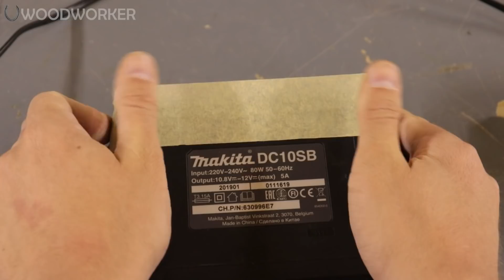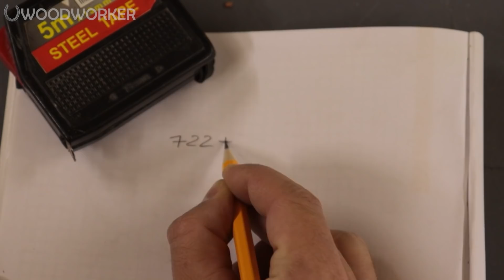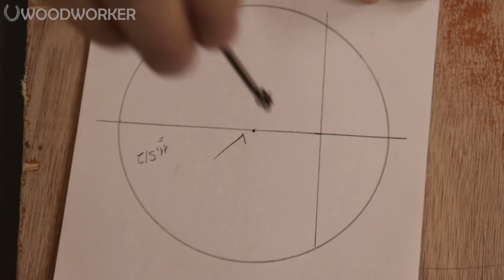Ingenious Tips & Hacks That Work Extremely Well - Construction Wood Inventions Videos ▶50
Ingenious Tips & Hacks That Work Extremely Well - Construction Industry Wood Inventions Videos You Must See